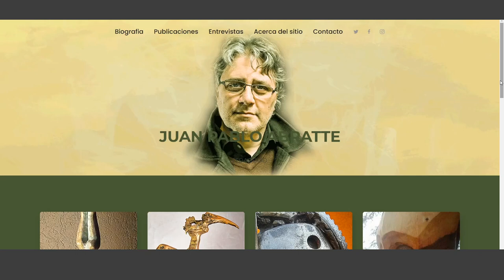Conversatorio y presentación del sitio web «Juan Pablo Abratte, Pedagogo»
Se llevará a cabo el día martes  29 de septiembre, a las 11 horas, a través de un Conversatorio en el que participarán autoridades, colegas y amigos de Juan Pablo.
En esta oportunidad, se presentará el sitio web que tiene por finalidad alojar y conservar la producción académica y producciones audiovisuales (charlas, entrevistas, discursos públicos, entre otros) de su trayectoria.
Durante la transmisión del evento, el público podrá interactuar en vivo a través del chat en directo.